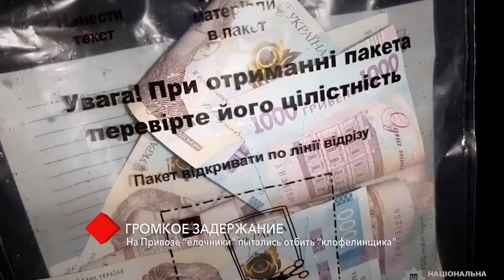На Привозе “ёлочники” пытались отбить “клофелинщика”